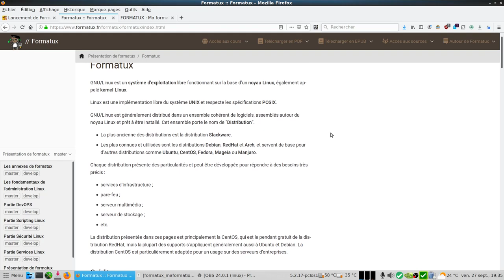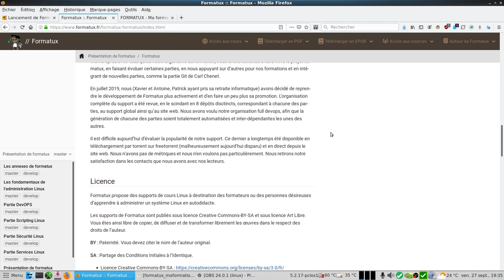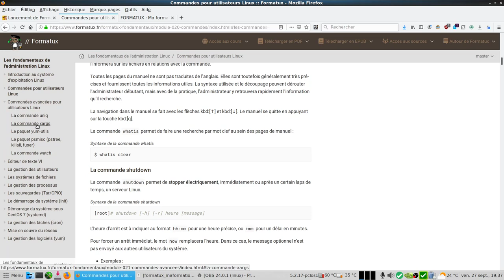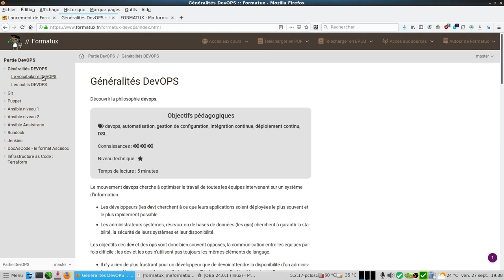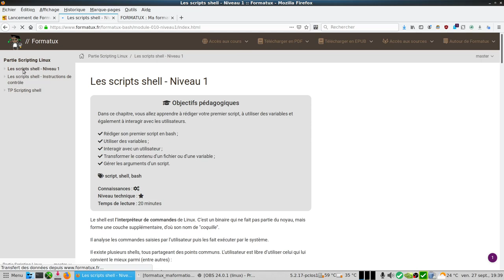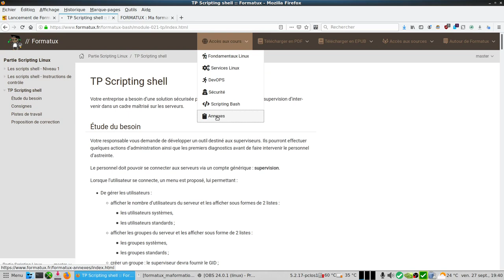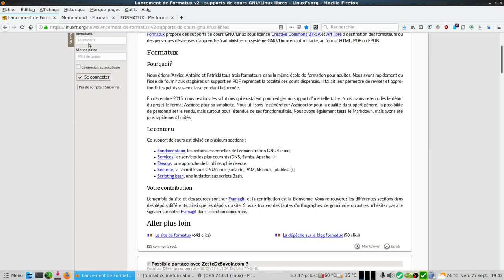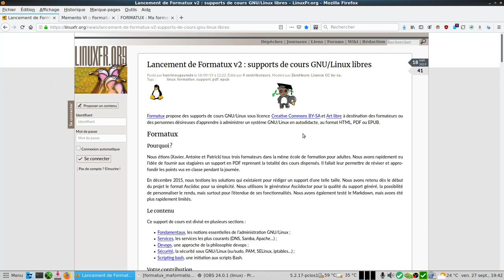Formatux v2 Cours GNU/Linux libres en Français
Formatux propose des supports de cours GNU/Linux sous licence Creative Commons BY-SA et Art libre à destination des formateurs ou des personnes désireuses d’apprendre à administrer un système GNU/Linux en autodidacte, au format HTML, PDF ou EPUB.

Merci à tous l'équipe :
Antoine Le Morvan
Xavier Sauvignon
Patrick Finet
Carl Chenet
Nicolas Kovacs
François Muller